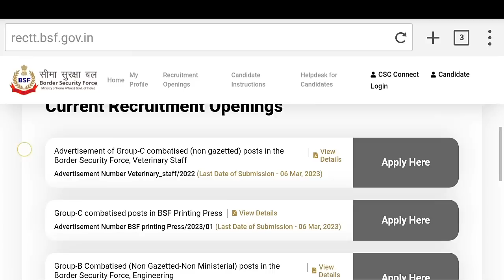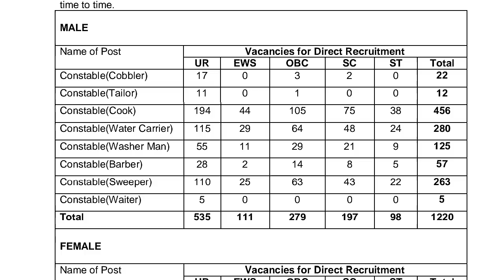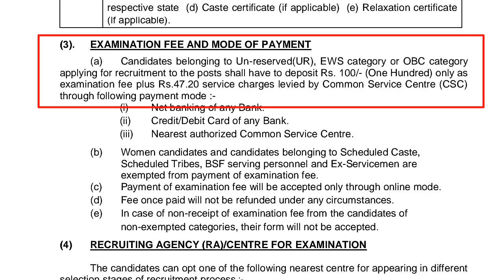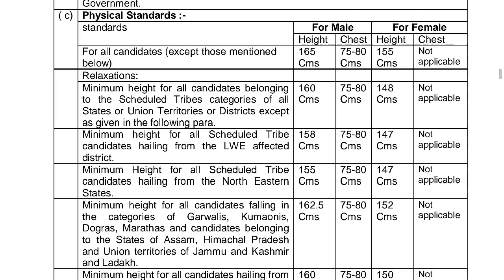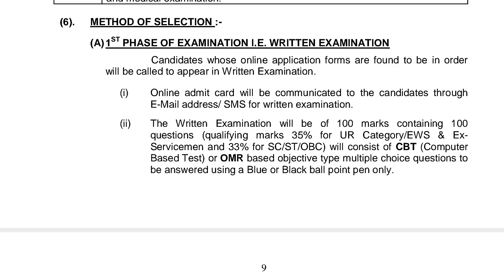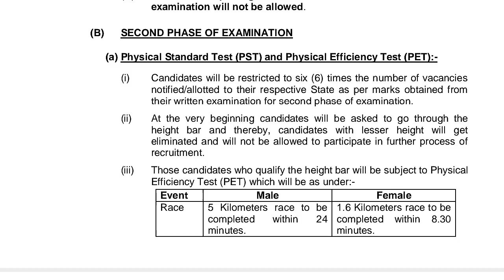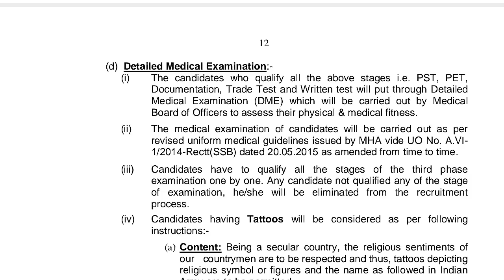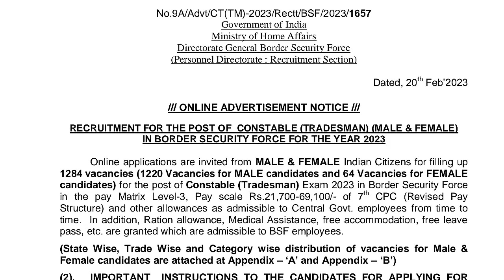BSF Constable Tradesman Recruitment 2023 in Telugu ¦ 1284 Post ¦ 10th Pass ¦ Defence Darling